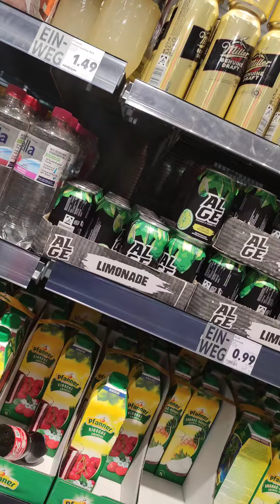Heute probieren wir Alge Limonade von @Knossi